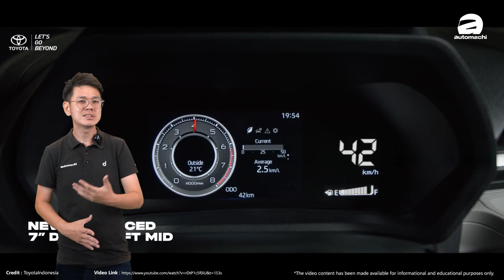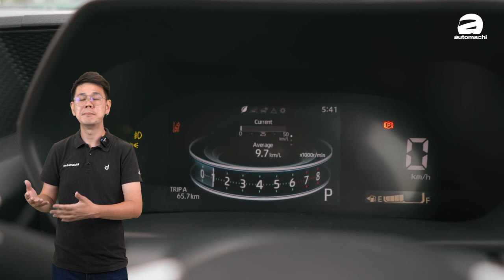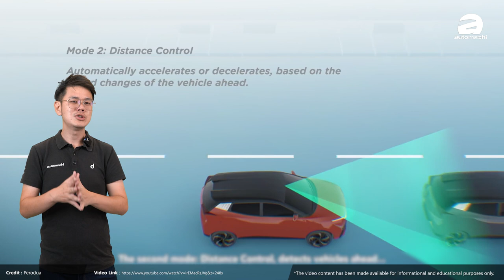Perodua Alza D27A 真的要来了？外观内装配备细节率先告诉你！（汽车咖啡馆）｜automachi.com 马来西亚试车频道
近日我们从相关渠道获得了 Perodua D27A Alza 的相关详情，新车会有三个车型可以选择，其中不少配备和之前曝光的一样，例如说拥有 Android Auto 和 Apple Carplay 的主机、电子手刹车以及印尼市场也没有的 ACC 主动式定速巡航！

目前我们所知道的详情是 D27A 会基于 Daihatsu Xenia 所打造，但是会使用第二国产车自己的设计风格。前水箱护罩非常有 Mercedes-Benz 感觉，采用点状式的镀铬设计，至于保险杆则是更为运动化，个人觉得 D27A 的设计风格比起 Xenia 以及 Avanza 还要更好看一些！至于在轮圈尺寸方面提供了15寸以及16寸两种选择。

内装的部分也是完全延续了 Xenia 的设计风格，其中独立触屏主机支援 Android Auto 和 Apple Carplay ，这也是第二国产车首款支援这个功能的车习惯。另外 D27A 也拥有数个 Xenia 没有的功能，例如说电子手刹车（只有 Avanza Veloz 有）以及 ACC 主动式定速巡航，让这款车成为了本地市场安全配备最丰富的MPV！

引擎的部分继续采用1.5L的 Dual VVT-i 引擎是没有悬念的，最大马力表现为104.6 Hp，峰值扭力138 Nm，匹配的是D-CVT变速箱，这款车不主打性能，而是以妥善率以及油耗！据悉这款车的官方油耗表现为22 km/L。

新车将会在开斋节之后发布，预计顶配版价格不会超过 Aruz 的价格，因此这款车还是很有竞争力！接下来我们也会为大家带来更多关于新车的详情，千万不要错过了！